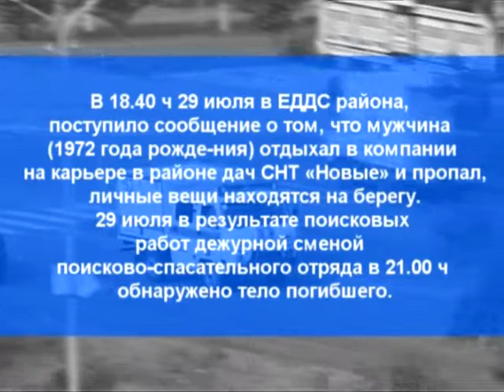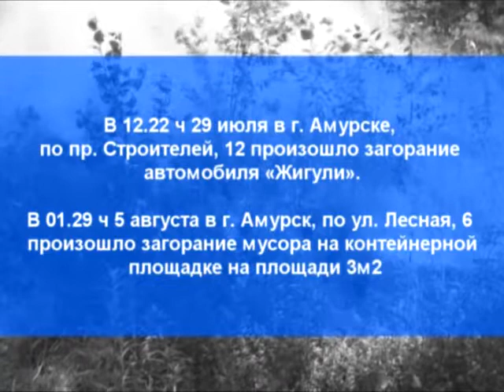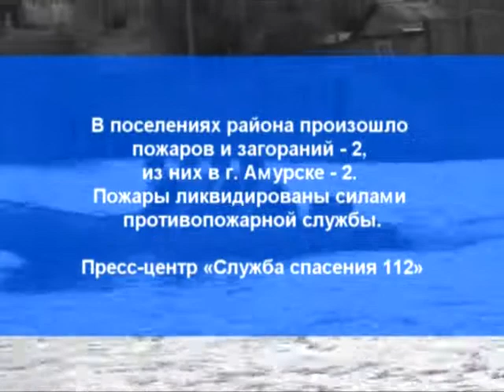Телеканал Амурск - Оперативная обстановка с 29 июля по 4 августа 2019 года